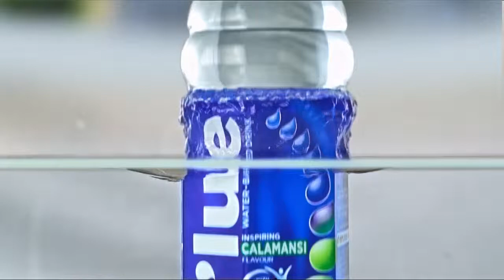Fully alive with B'lue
Funny moments with B'lue water-based drink.